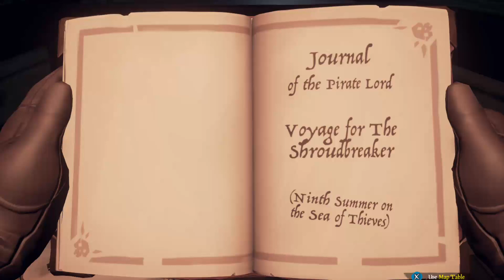Sea Of Thieves Stream - #3